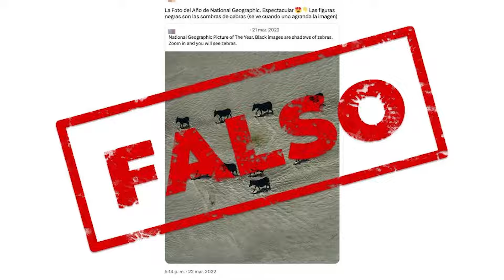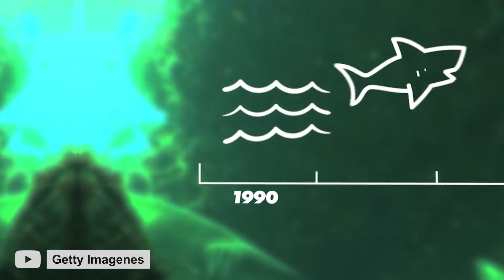25 cosas que NO SABÍAS hace 5 minutos #26 🧨⏰ | CurioXplora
¡Bienvenidos al fascinante mundo de las curiosidades! En este video, descubre 25 cosas que seguramente no sabías hace tan solo 5 minutos. Desde datos sorprendentes hasta acertijos intrigantes, nuestro contenido está diseñado para mantener tu mente en constante asombro. ¿Te consideras un curioso empedernido? Entonces este video es para ti. Prepárate para explorar una variedad de temas, desde cultura general hasta curiosidades divertidas, en un formato de 5 minutos llenos de información interesante. ¿Listo para aprender algo nuevo? ¡No te lo pierdas en nuestro canal CurioXplora!

✅  Acerca de CurioXplora:

Bienvenido a CurioXplora, tu destino definitivo para explorar un mundo de curiosidades y conocimientos. 🌍💡 Sumérgete en acertijos intrigantes, desafía tu mente con quizzes y descubre respuestas a preguntas fascinantes. Nuestro canal está lleno de cultura general, listas informativas, datos curiosos y curiosidades asombrosas que te dejarán sorprender. 📚✨

Explora un universo de sabiduría en cada video, donde desvelamos información interesante en pocos minutos. ¿Qué sabías hace 5 minutos? ¡Te invitamos a descubrir 25 cosas nuevas cada vez! 🕒🔍 ¡Nuestra especialidad es 25 cosas que no sabias hace 5 minutos!🧨😯 Únete a nosotros en esta emocionante aventura de aprendizaje y diversión. ¡No te pierdas las mejores curiosidades y los videos más entretenidos en CurioXplora! 🎥🚀

AÑADIR HASHTAGS